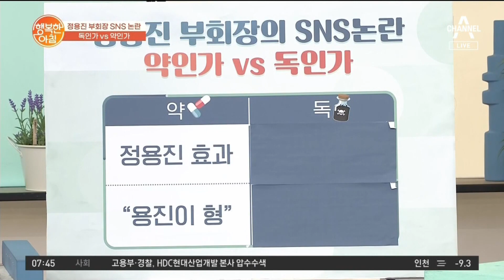＂용진이 형＂ 신세계 정용진 부회장의 적극적 SNS 활동은 약일까? | 행복한 아침 759 회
정용진 부회장 SNS 논란
독인가 vs 약인가